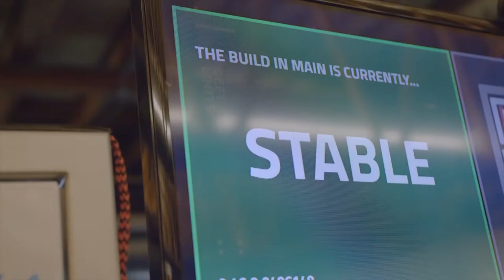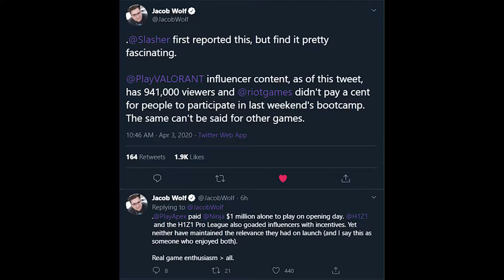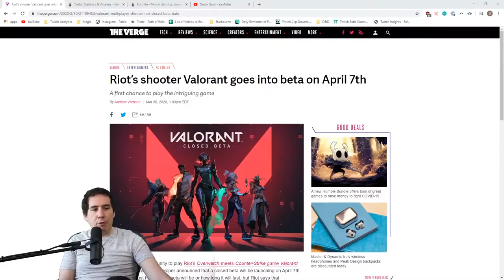VALORANT - The Future of Competitive FPS | 128 Tick Servers, Natural Marketing, No Aim Assist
Valorant has the mission of encapsulating a competitive player base right from the get go, and has no qualms with building the necessary infrastructure to support those goals. We talk about the vision Riot Games has established for this game and the infrastructure, marketing, and features or lack thereof that pinpoint this game to be a successful eSport in the near future.